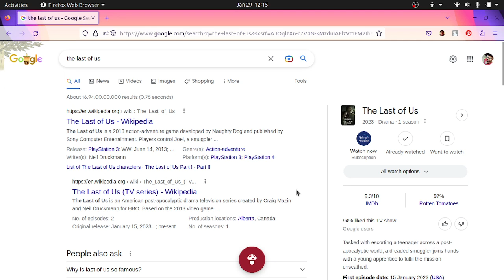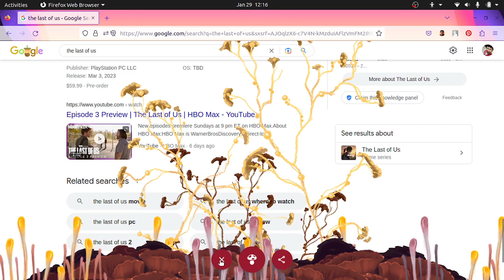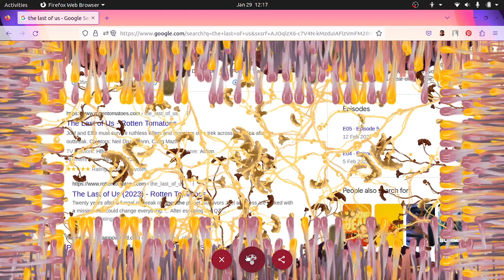Google "THE LAST OF US - TV SERIES" Mushroom Button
OK, google is not only good at doodle, it is also good at hiding Easter eggs. Here is one that came up when the last of us TV series released recently on hotstar - HBO originals. Google included a mushroom button when we type "the last of us". As we scroll down a red color mushroom will appear and it starts to do its thing once we click on it.

It seem like we can click on it infinity times. They provide share button and close button later first click. Gives us a moment to share it with our friends & followers.

There are many as such we can use Google many ways, for more stay tune with my channel.